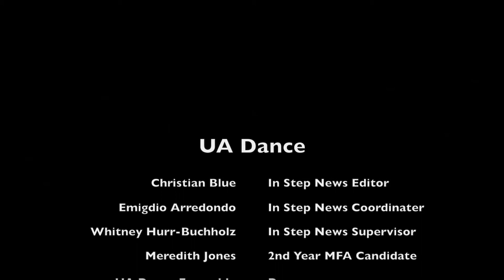MFA Thesis Project: "Cork" by Meredith Jones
Graduating MFA candidate, Meredith Jones, shares insight about her thesis work, "Cork." This piece was presented in the spring of 2018.